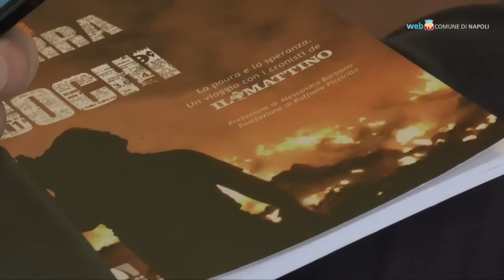Terra dei fuochi, un progetto di giornalismo nelle scuole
Dopo il libro sulla terra dei fuochi, i giornalisti de Il Mattino Gerardo Ausiello e Leandro Del Gaudio, organizzano laboratori nelle scuole per sensibilizzare i più giovani sul ruolo dell'informazione rispetto al tema della salvaguardia ambientale.